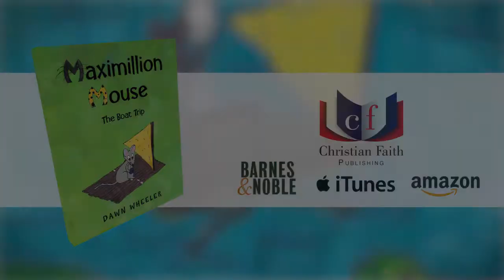Maximillion Mouse: The Boat Trip by Dawn Wheeler